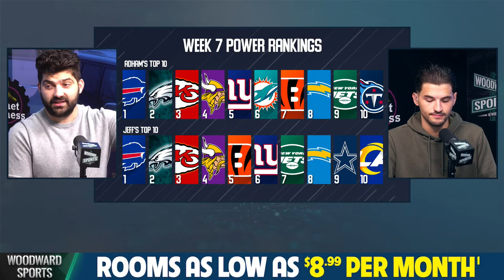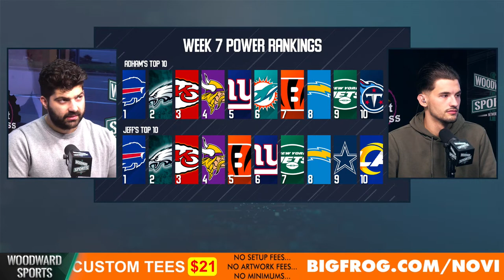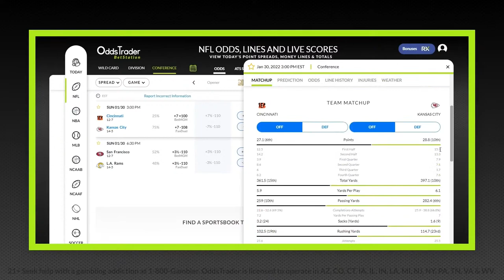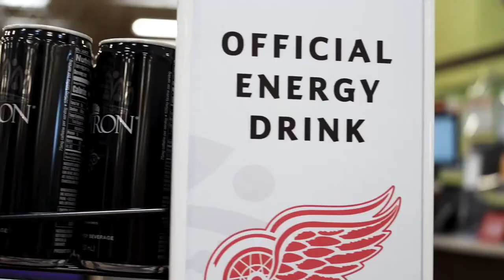Morning Woodward Show | Tuesday, October 18th, 2022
Adham Beydoun and Jeff Iafrate recap yet another disappointing Primetime game in the NFL, the Detroit Red Wings Spectacular late-game heroics during an OT loss to the Los Angeles Kings which saw forward Dylan Larkin save the game winning goal from going in, which setup the tying goal shortly after, and discuss the latest around the Detroit Lions after Media Day.

00:00 MNF Recap, Red Wings Lose to Kings in OT
12:10 Sean Murphy Interview
29:20 Levi O Out for Season - 2nd Round Failures
45:20 Adham & Jeff Release Week 7 Power Rankings
57:30 Lions have NEVER Won 6+ Games after a 1-4 Start
1:13:00 College Football Playoff Predictions
1:27:20 Adham & Jeff Take Callers (Lions, Michigan)
1:42:30 Fantasy Football Misery - Woodward League Review
1:50:20 Mailbag